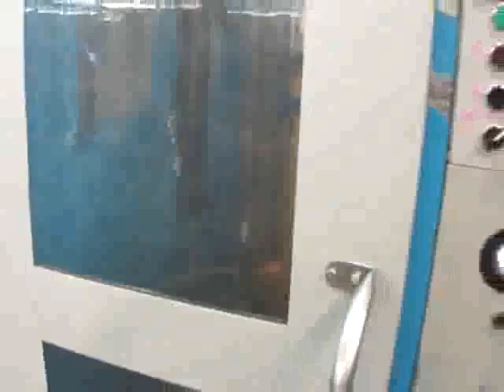AGG Equipamentos ltda | Radar Industrial